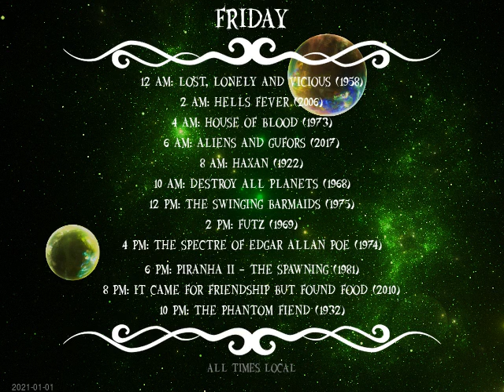Today's Schedule: 2021-01-07